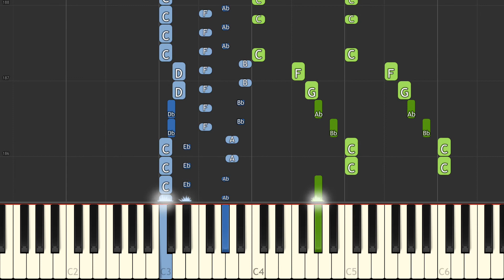Beethoven: Piano Sonata No.1, Op.2 No.1, 4th Movement (Prestissimo) | [Piano Tutorial] - Synthesia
►Want to play this yourself?
Link for the arranged Synthesia (Midi) file can be found in the description!

Information:
The sonata is in four movements:
     I. Allegro (F minor)
     II. Adagio (F major)
     III. Menuetto: Allegretto (F minor - Trio in F major)
     VI. Prestissimo (F minor)
Year: 1793-95

Beethoven's Piano Sonata No. 1 in F minor, Op. 2, No. 1, was written in 1795 and dedicated to Joseph Haydn. A typical performance of the entire work lasts about 17 to 20 minutes.
Tovey wrote, "Sir Hubert Parry has aptly compared the opening of [this sonata] with that of the finale of Mozart's G minor symphony to show how much closer Beethoven's texture is. The slow movement ... well illustrates the rare cases in which Beethoven imitates Mozart to the detriment of his own proper richness of tone and thought, while the finale in its central episode brings a misapplied and somewhat diffuse structure in Mozart's style into a direct conflict with themes as Beethovenish in their terseness as in their sombre passion." (Wikipedia)